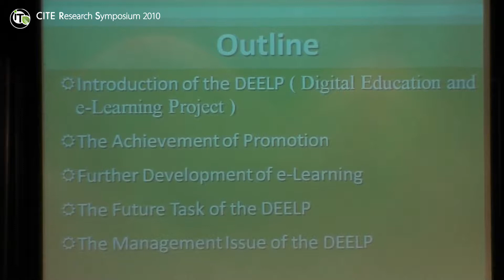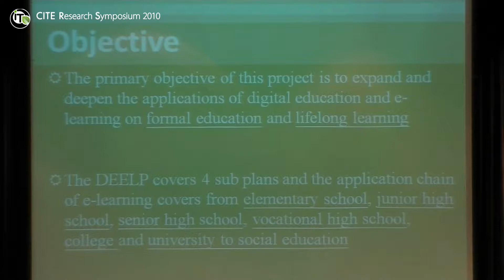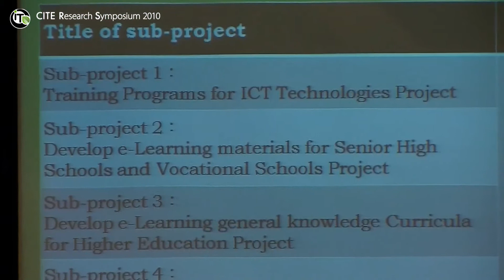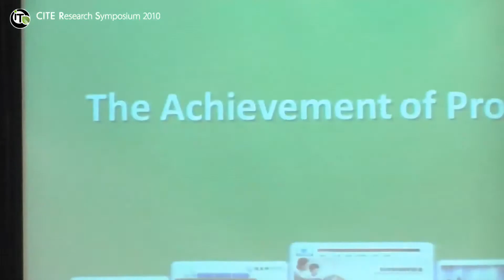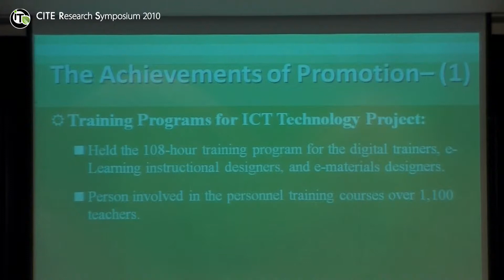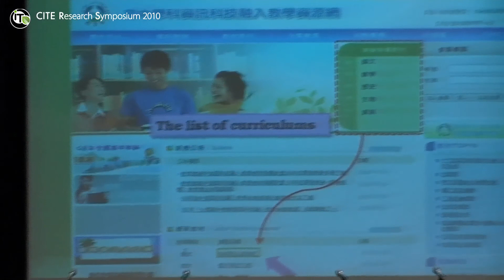Leading e-Learning Adoption in Schools: Human and Technological Structures and Strategies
Prof. Ray HUANG, Distinguished Professor, Department of Engineering Science, National Cheng Kung University